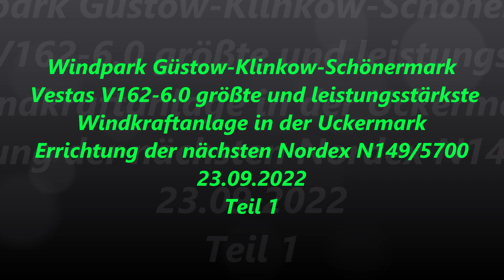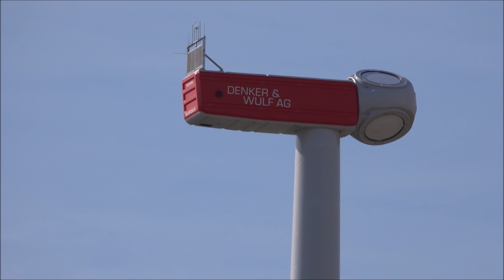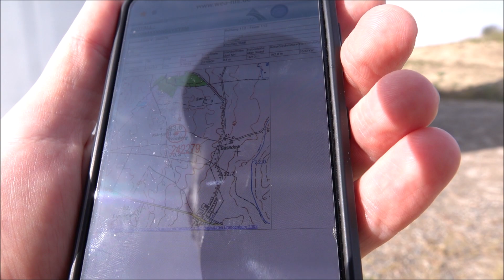Wind farm Güstow-Klinkow-Schönermark, Vestas V162-6.0 largest wind turbine in the Uckermark part 1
Windpark Güstow-Klinkow-Schönermark, Vestas V162-6.0 größte Windkraftanlage in der Uckermark 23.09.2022 Teil 1

Wind farm Güstow-Klinkow-Schönermark, Vestas V162-6.0 largest wind turbine in the Uckermark 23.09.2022 part 1